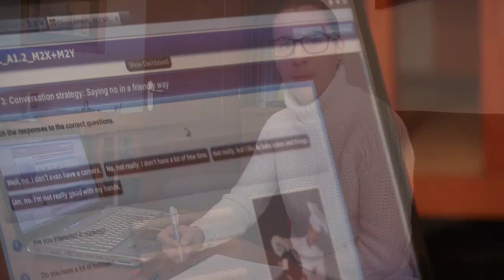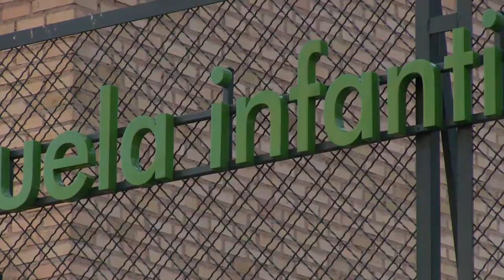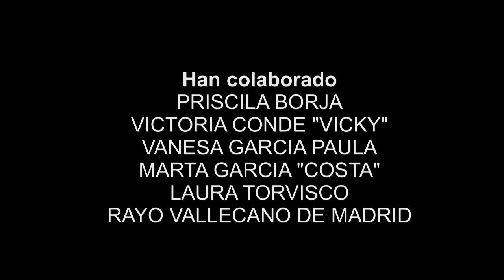LA HORA DE ... PRISCILA BORJA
Un dia en la vida de Priscila Borja, futbolista del Rayo Femenino de Madrid.